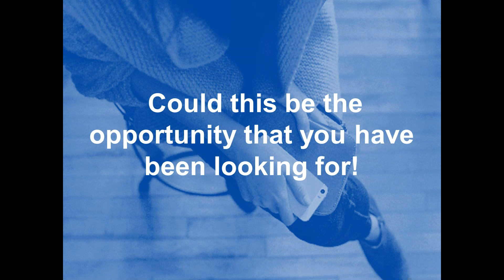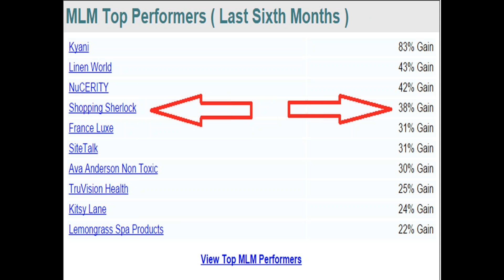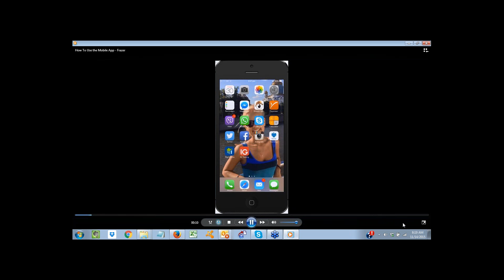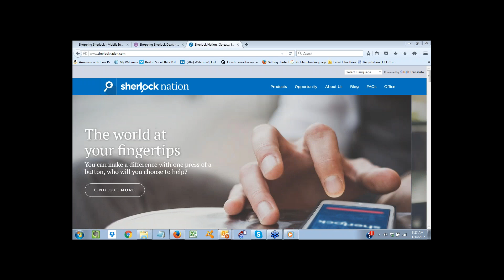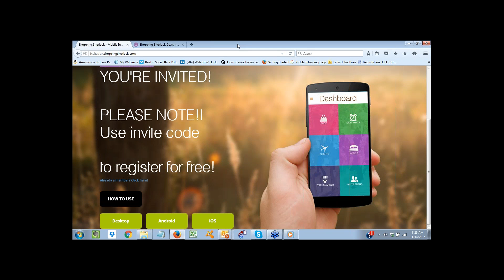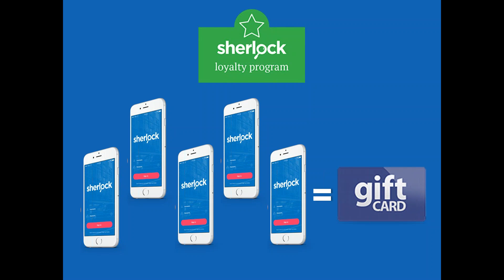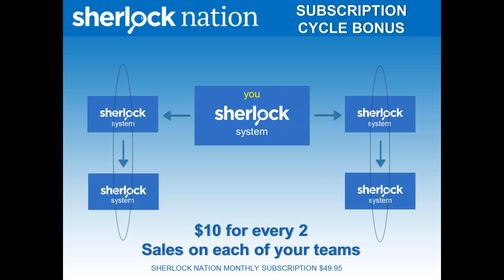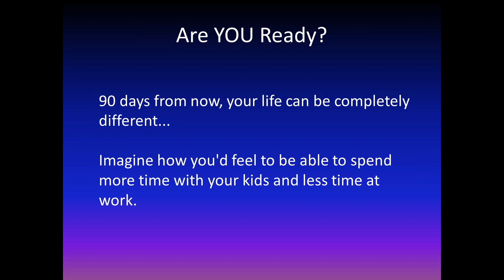Sherlock Nation Business Overview with a focus on Africa 11-14-15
Learn how Sherlock Nation can help you tap into the amazing mobile and online growth happening in Africa and around the world today!